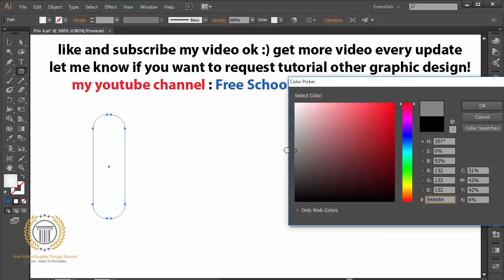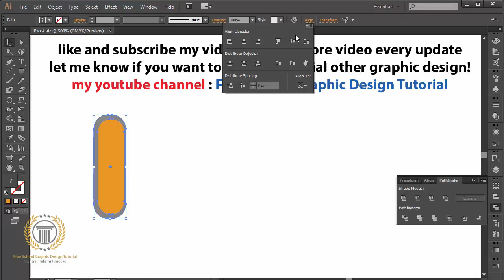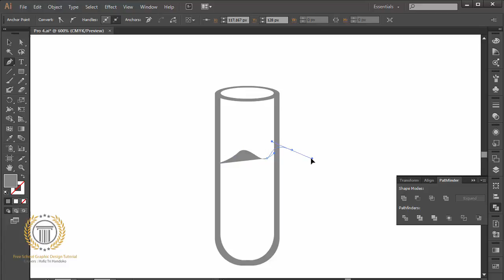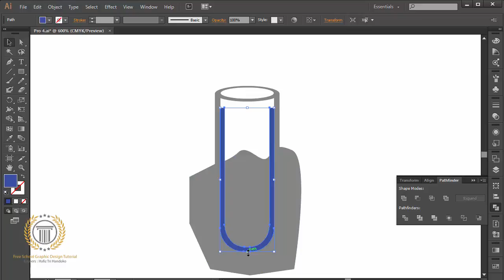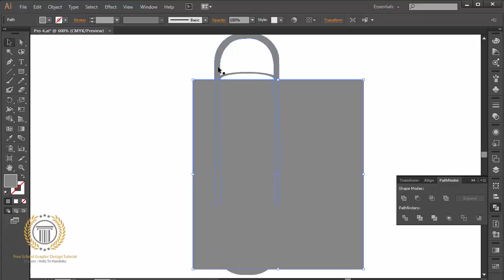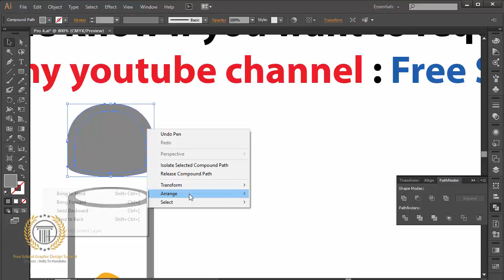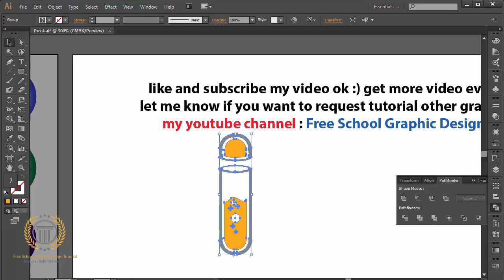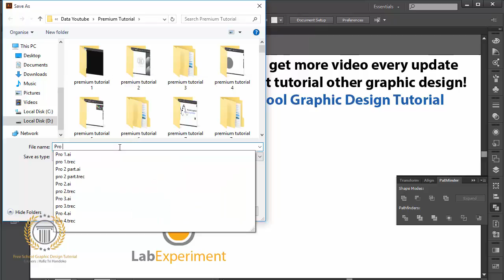Tutorial Adobe illustrator CC how to make a professional vector lab logo design with best ideas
subscribe and like my video to get update or new release of new tutorial. learn to create logo design with free in my channel, professional logo design tutorial in adobe illustrator to make 3d logo design style with best graphic effect.in this tutorial not use adobe photoshop or corel draw because the best vector graphic design is adobe illustrator, sothe logo design or design logo tutorial in my channel always use adobe illustrator but all the logo design tutorial is free, I will use adobe photoshop in other playlist tutorial for logo design catagory,so looking for a other my channel to get adobe photoshop tutorial, and you can find catagory like logo designing, custom logo design, designer logos, logo design studio, logo design love, designing a logo, logo design contest, cheap logo design, logo designers, logos design, creative logo design, good logo design, logo design services, logo design tips. you can use adobe cs 2, cs 3, cs 4, cs 5, cs 6, or cc. you can request logotype tutorial.

key catagory : beautiful logo, logo design development, how to create logo, technique logo design, how to, adobe illustrator, vector graphic, tutorial, design, logos, love, tutorial,how to design a glossy vector, how to design a icon, favicon, emblem, shape, create,draw, drawing, vector, logo, 3d, basics of logo design, logo design photoshop cc, logo design photoshop tutorial, logo design photoshoptutorial, logo design photoshop cs5,logo design photoshop cs6 tutorial,logo design photoshop cc tutorial,logo design photoshop cs3,logo design rules,golden ratio logo design, logo, logo with circle, circle logo, restaurant logo design,r logo design,restaurant logo design illustrator,adobe illustrator tutorial, logo design tutorial, logo design 3d, logo design 2d, logo design blog, logo design 2.0, logo design web, logo design technique, logo design tutorial, logo design, logo design color, logo design gradient, logo design glossy, logo design inspiration, logo design pro, retro logo design,round logo design,record label logo design,logo design studio reviews, logo design studio,logo design studio pro tutorial,logo design speed art, logo design software for pc, logo design studio pro, logo design studio lite, logo design software free download,logo design sketch,logo design service,s logo design illustrator,s logodesign photoshop, logo design tutorial in bangla, logo design tutorial for beginners,logo design tutorial illustrator,logo design tutorial for beginners in adobe illustrator, logo design tips and tricks, logo design tutorial photoshop, logo design template,logo design tips for beginners, t-shirt logo design, t-shirt logo design photoshop, logo design using ink scape, logo design using photoshop,logo design using adobe illustrator,logo design urdu,logo design using gimp,logo design using illustrator,how to design logo, design a logo, design logo, create logo, create a logo, logos, how to, logo, how to design, design, create, how to make, how to design logo, illustrator cs6, cc, illustrator, adobe illustrator tutorial, adobe, tutorial, logo design using cs6, logo design using corel, university logo design,unique logo design,logo design video, vintage logo design, vintage logo design illustrator, vector logo design, professional vector logo design illustrator tutorial, vector logo design photoshop,logo design with logo design with photoshop, logo design website, logo design with coreldraw, logo design with adobe illustrator, logo design with inkscape, logo design workflow, logo design with gimp, logo design workshop, logo design with illustrator cc, coreldraw x7 logo design, coreldraw x6 logo design, corel draw x4 logo design, corel draw x4 logo design tutorial, corel draw x5 logo design, youtube logo design, design your own logo, adobe, illustrator, graphic, lesson, learning, course, teaching, illustration, make, photoshop, cs6, cc, tutorial, how to create, how to make, learning adobe, graphic design, tips, professional logo design, branding, brand design, company logo, adobe illustrator tutorial, logo template, logo editor, illustrator tutorial, corel draw tutorial, 3d logo design, circle logo, effect logo, 3d logo, gradient color, abstract, vector, create, how to, make, unique, shadow, glass, technique, glossy